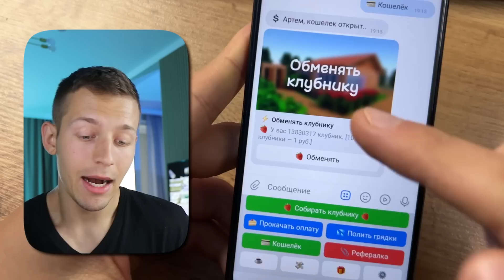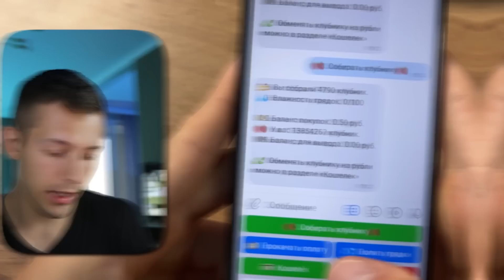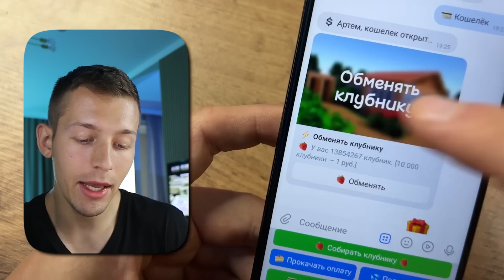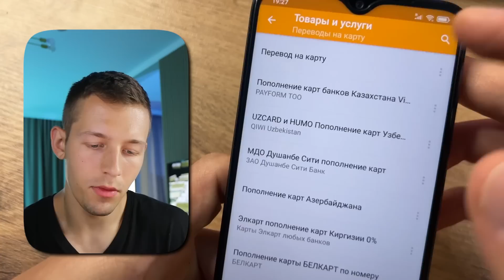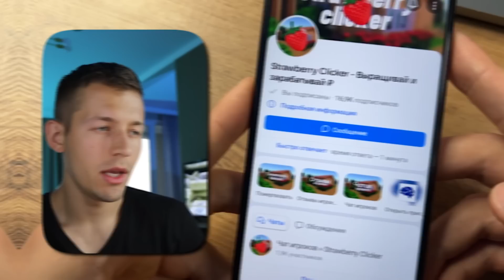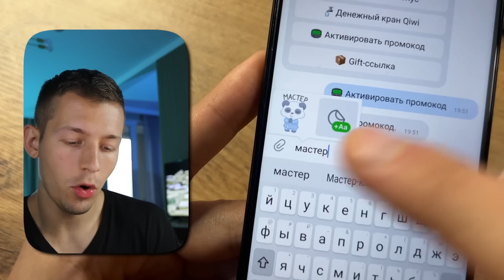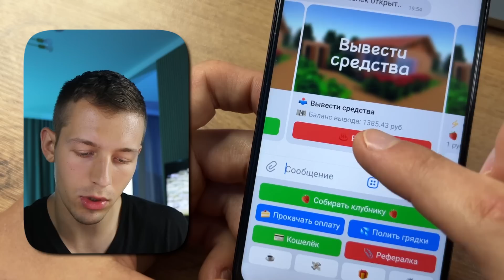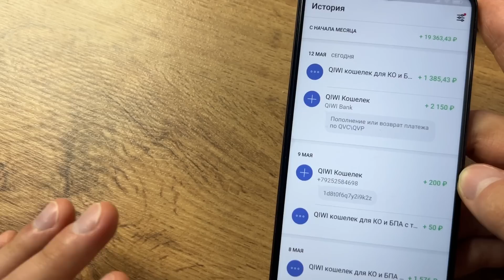СОБИРАЙ КЛУБНИКУ И ВЫВОДИ 1300₽ В ДЕНЬ - ЗАРАБОТОК В ИНТЕРНЕТЕ БЕЗ ВЛОЖЕНИЙ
💸 Как зарабатывать в интернете 1300₽ В ДЕНЬ ИГРАЯ В ИГРУ? Какой заработок в интернете платит 1₽+ ЗА КАЖДЫЙ КЛИК? С чего начать заработок в интернете БЕЗ ВЛОЖЕНИЙ НА ТЕЛЕФОНЕ? Ответы на эти вопросы я дал в этом видео на примере нового бота для ЗАРАБОТКА В ИНТЕРНЕТЕ StrawBerry Clicker!